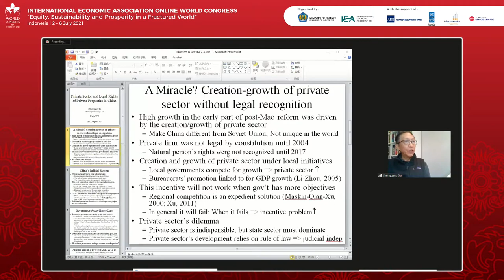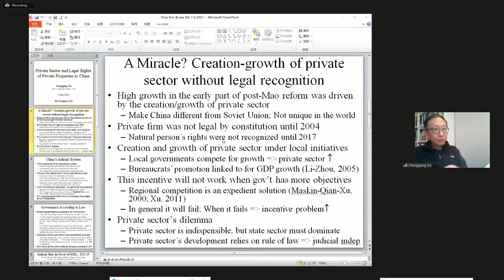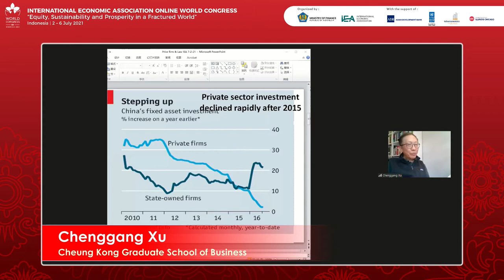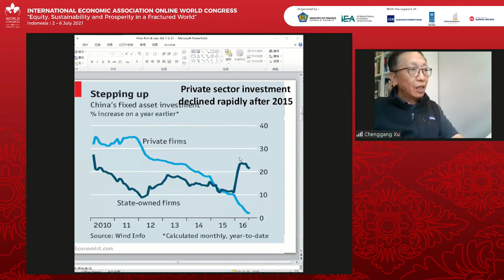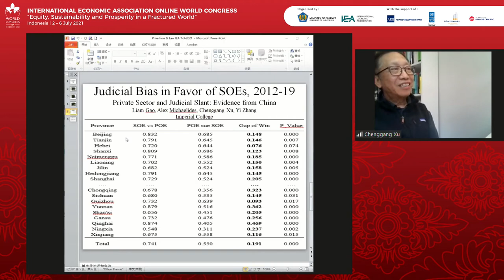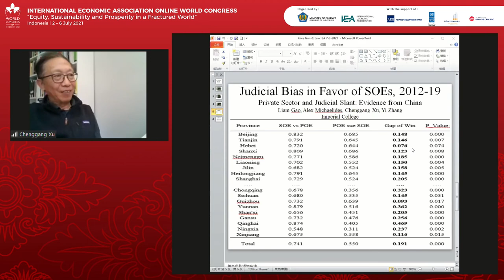How did China Develop?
IEA Virtual World Congress 2021
Invited academic session

Chair: Atif Mian (Princeton University)
Speakers: Chenggang Xu (Cheung Kong Graduate School of Business), Weiying Zhang
(Peking
University Center for Market and Network Economy), Zheng Michael Song
(Chinese University of
Hong Kong, Institutional Foundations of China's Growth and Slowdown) and Yuen Yuen Ang